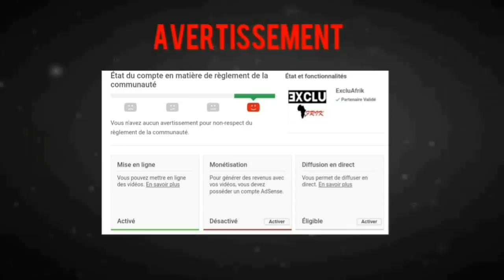JOEL "Dans tes reins" parodie de KEROZEN & SERGE BEYNAUD "Ça dépend de toi"(HD)🌍Côte d'ivoire Music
Clip "Dans tes reins" de JOEL célèbre humoriste originaire de la Côte d'Ivoire.
Parodie de "Ça dépend de toi" des Stars Ivoiriennes KEROZEN & SERGE BEYNAUD.
ExcluAfrik la chaine Numéro 1 des exclusivités Africaines.
Nos contacts...